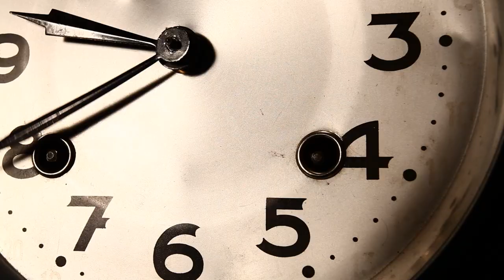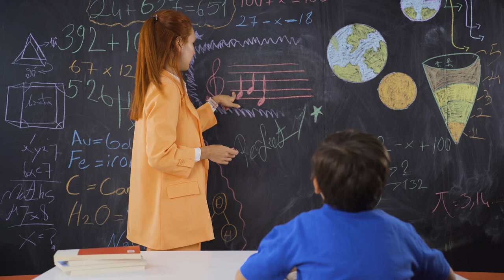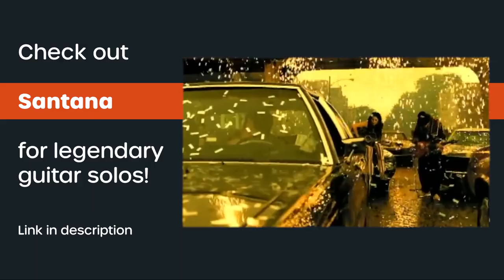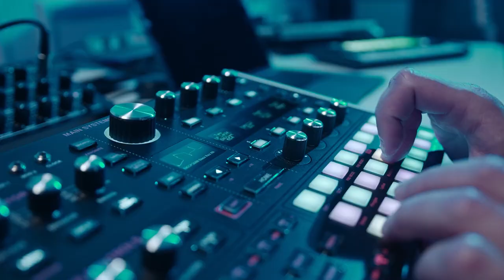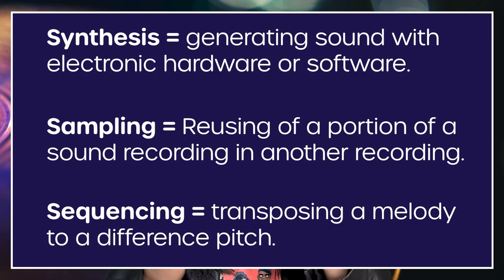How to choose a music instrument to learn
Let's talk about how to choose a music instrument to learn. I share a few questions and factors to consider when choosing a musical instrument as well as a list of instruments out there.

Plus as a bonus, when you have chosen a music instrument to learn you might be worried about the price tag and noise. In this video, you'll discover a few alternatives.

CHAPTERS
00:00        Intro
00:32        Factors to help you choose an instrument
07:04        Instrument Categories
07:16        String Instruments
07:50        Woodwind Instruments
08:20        Brass Instruments
09:31        Percussion Instruments
10:16        Keyboard Instruments
10:47        Electric Instruments
11:27        Cultural Instruments
12:45        Bonus: Reduce Costs
14:02        Bonus: Reduce Noise
15:00        Outro

If you are unsure what the right creative hobby is for you watch the "Discover your Creative Calling"

- Ross music on the keyboard in Friends

MORE LINKS
- For an intro to the Irish Bodhrán check out the Hooley Show at Johnnie Fox in Ireland

FOREIGN WORDS
Bodhrán (Irish) = Drum (English) pronounced like "Bow" (from bowing down your head, not the bow to shoot an arrow) + "Ron"
Ensemble (French) = Direct translation is together (English), but it is used to refer to a group of people playing music instruments together.
Castañuelas (Spanish) = Castanets (English)